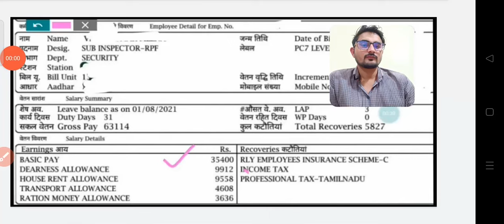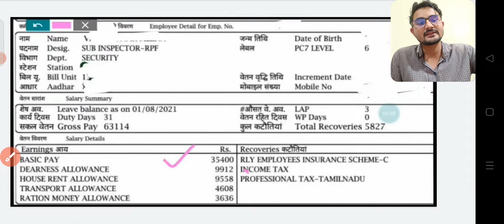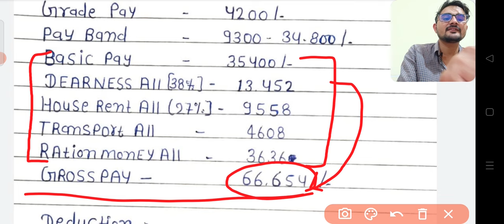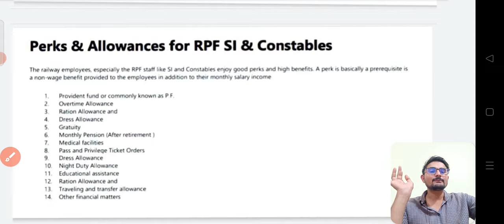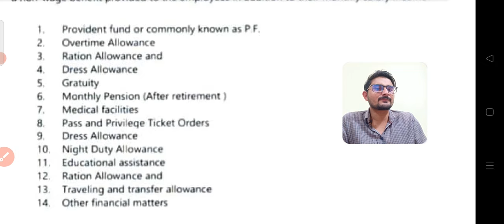Railway RPF SI salary Slip 2022 , With All Allowance , D.A + Basic pay + HRA - Deduction